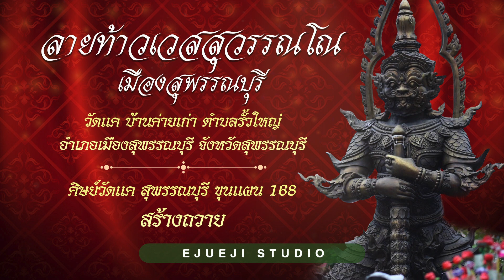ลายท้าวเวสสุวรรณโณเมืองสุพรรณบุรี - [ วัดแค บ้านค่ายเก่า ต.รั้วใหญ่ อ.เมืองสุพรรณบุรี จ.สุพรรณบุรี ]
ลายท้าวเวสสุวรรณโณ เมืองสุพรรณบุรี - [ วัดแค บ้านค่ายเก่า ตำบลรั้วใหญ่ อำเภอเมืองสุพรรณบุรี จังหวัดสุพรรณบุรี ]

ศิษย์วัดแค สุพรรณบุรี  ขุนแผน 168
สร้างถวาย

ขับร้อง - อ๊อฟ สุรพล
คำร้อง/ทำนอง - กึ๋น เกรียงเดช
เรียบเรียง - วิทวัส แสนเริง

Narongchai Pooritorn

RECORDING
Witthawat Saenroeng

RECORD VOCAL
คีตะอีสาน Studio

STUDIO
Ejueji Studio